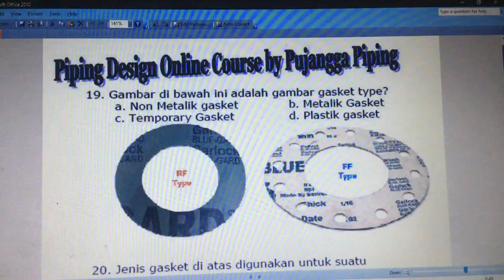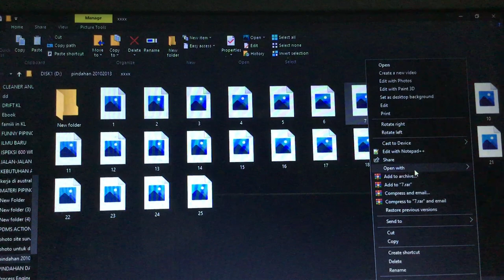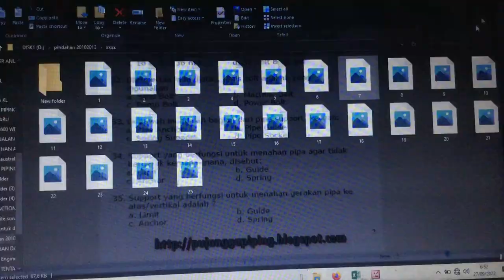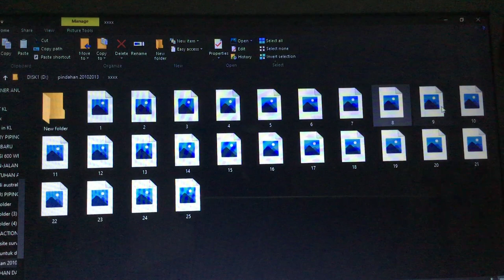BELAJAR VALVE LEWAT SOALNYA-SOAL PART 2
Valve fungsinya adalah untuk stop and open aliran, juga sebagai pengarah aliran dan banyak jenis-jenis valvenya, juga basket, batu, flange,. Jadi sementara belajar lewat soalnya dulu. Ada bagian mengenai supporto pada soal ini Tapi nanti kita akan belajar juga.
Ini soal dari No 19-39 jadi di jawab aja dan besok kita Bahasa soalnya.